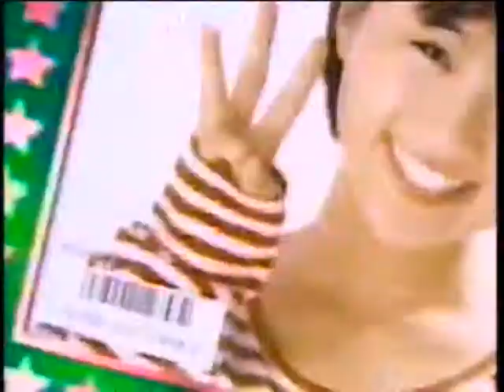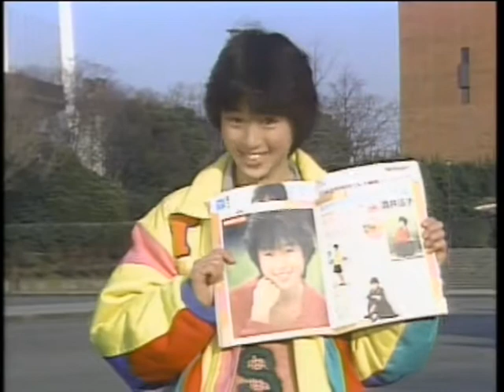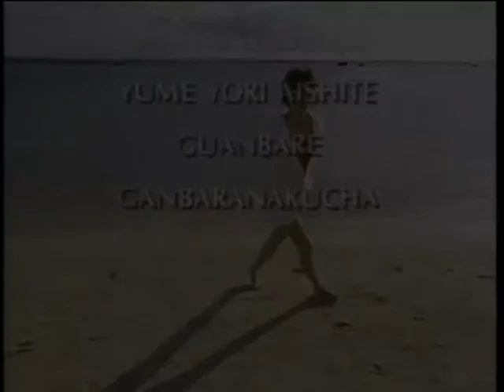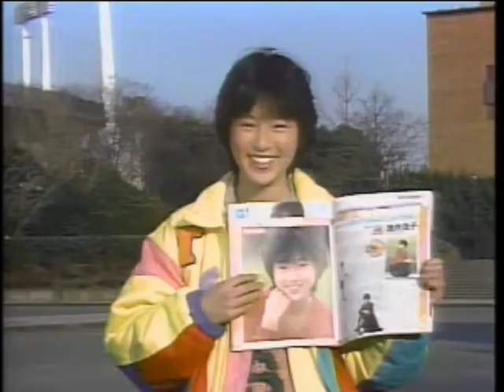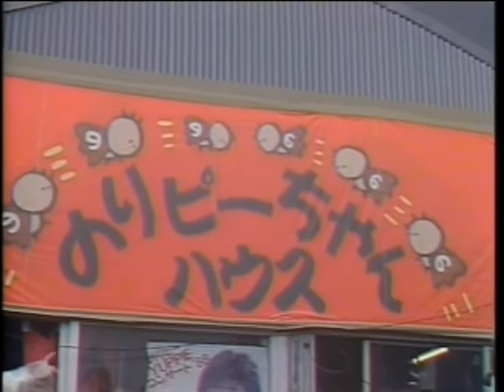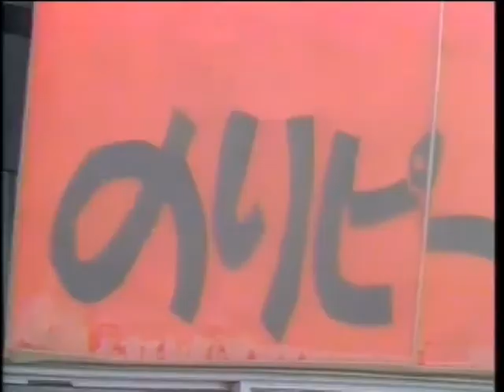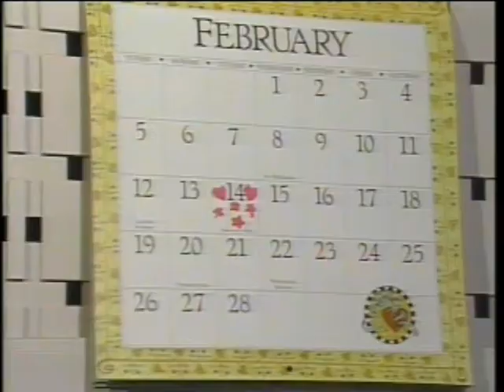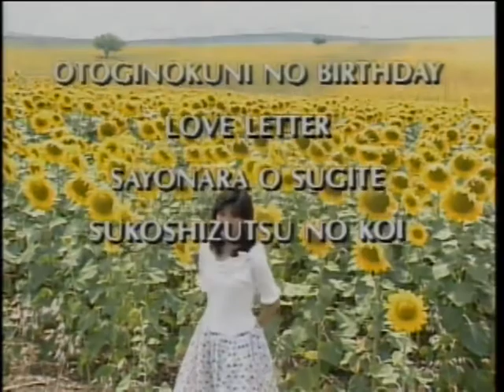noriko sakai 酒井法子 1986-1989 video file -1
noriko sakai  酒井法子
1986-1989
版權JVCKENWOOD Victor Entertainment Corp所有..